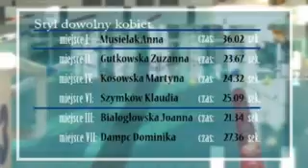Zawody pływackie w Gdańsku Trójmiasto WWW ARGONAUT GDA PL cz 3